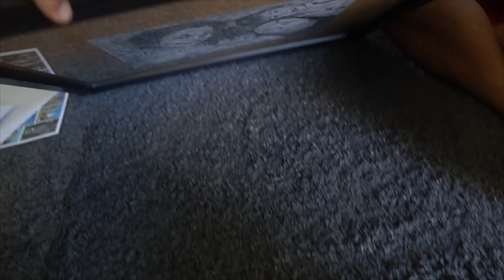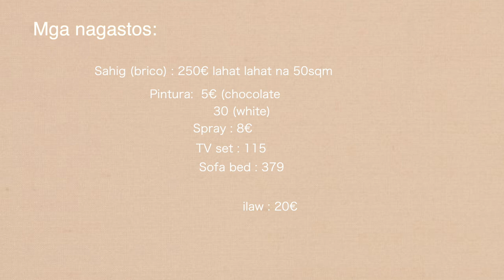EXTREME LIVING ROOM MAKEOVER + TRANSFORMATION I ON A BUDGET MINIMALIST ( Nordic style / boho )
Hello lovely I hope you guys are doing well :)
Today's video is a vlog of our living room makeover where I am sharing my home decor decorating ideas for our minimalist Nordic style . We have been working on transforming this room for a few months now, and today finally we can share it to you guys.
                     - buhay misis dena

0:00 intro
0:34 intro
2:08 Lamp from Ikea
2:57 Sofa bed
3:18 Pillows from HM
4:02 Curtain
4:58 Mirrow wall from LIDL
5:53 Family Photo
6:13 DIY NORDIC CHAIR
6:48 TV set FROM IKEA
8:53 TABLE and plants
9:17 lights
9:48 transformation

 I will be donating the ad revenue earned from this video to my fellow kababayan in the Philippines. if you aren't in the position to donate money, and you want to help, you can always help for FREE by watching this video and all the ads that come with it. do not skip them!! (feel free to share this with your friends and family, or just watch it multiple times!)

Credits:
Where I find music :

trees and lucy - the past
lukrembo - cream
lukrembo - apricity
trees and lucy - walk there
lukrembo - boba tea